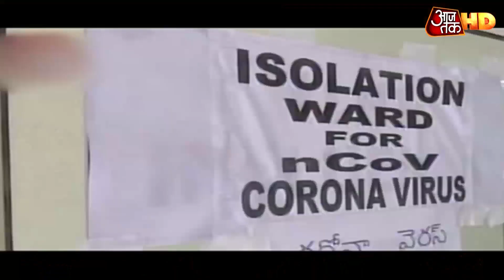देश में बढ़ता Corona का ग्राफ, मरीजों की संख्या पहुंची 1 लाख 18 हजार के पार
देश में कोरोना वायरस से संक्रमित लोगों की संख्या एक लाख 18 हजार को पार कर गयी है, जबकि 3435  लोगों की अब तक जान जा चुकी है.  हालांकि इसमें से आधे मामले पिछले एक पखवाड़े में सामने आये हैं जब से विशेष ट्रेनों के जरिये विभिन्न जगहों पर फंसे हुए लोगों की आवाजाही शुरू हुयी है.  इस बीच सरकार ने जोर देकर कहा है कि दुनिया की औसत मृत्यु दर की तुलना में भारत में यह दर आधे से भी कम है.